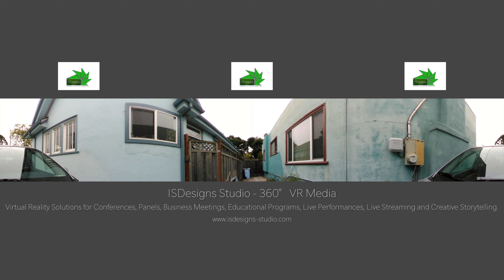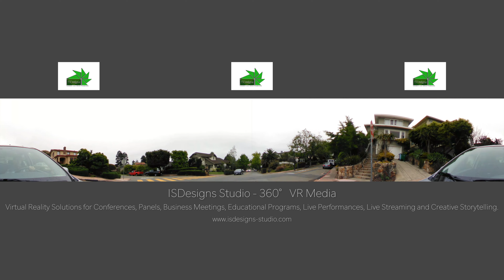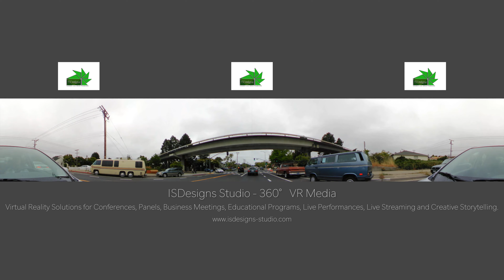Berkeley to Richmond in 360